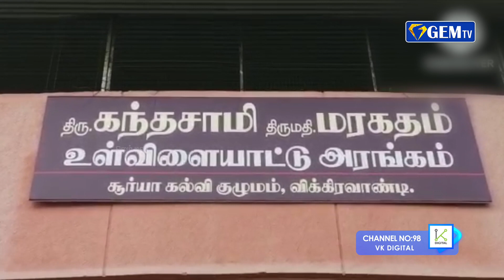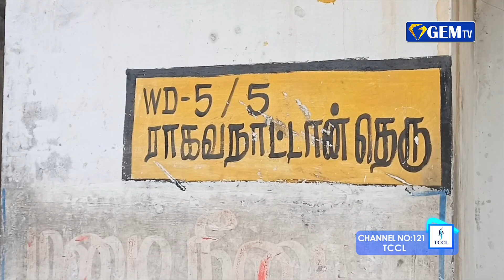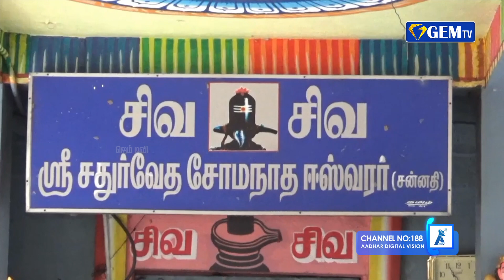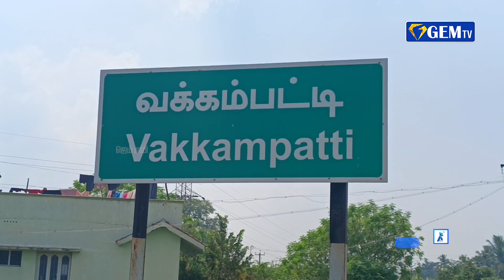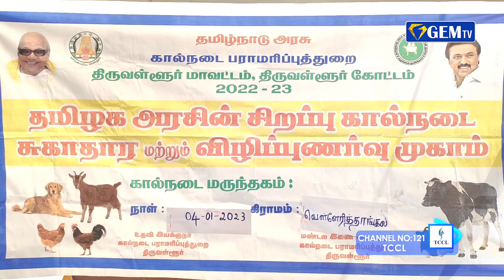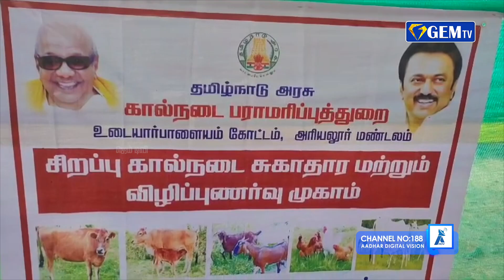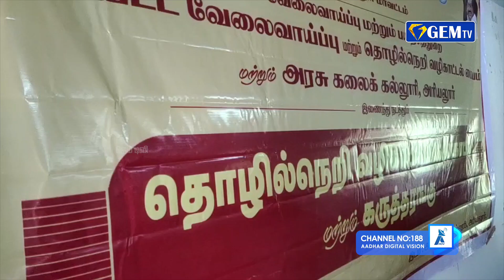ஜெம் | காலை 11: 00 மணி | செய்தி துளிகள் | 05-01-2023 | GEM TV NEWS